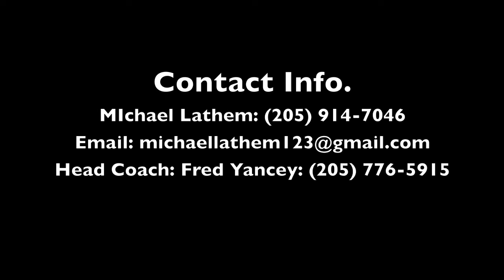Michael Lathem- Briarwood Christian High School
Michael Lathem